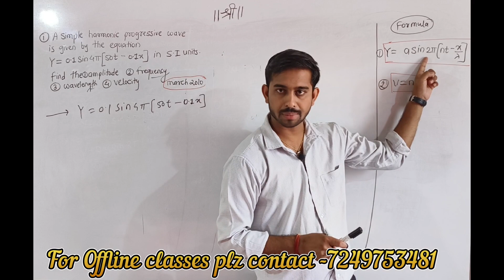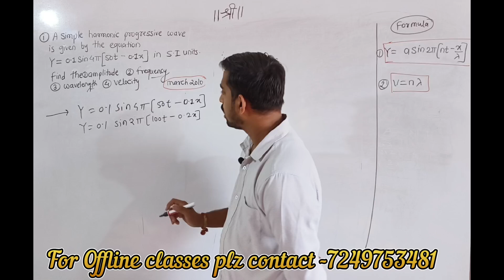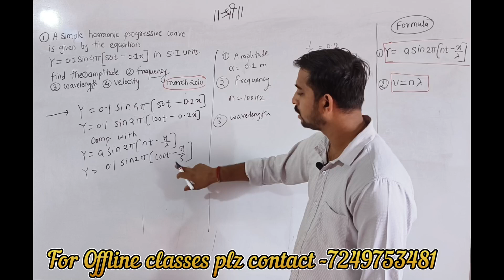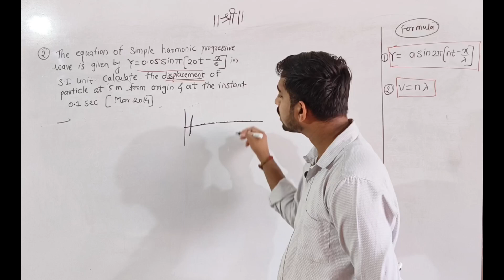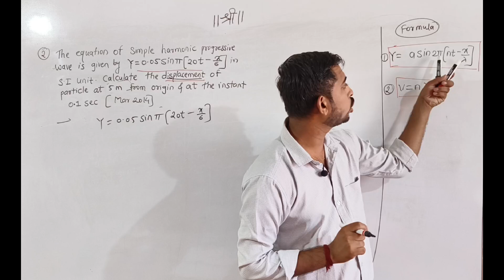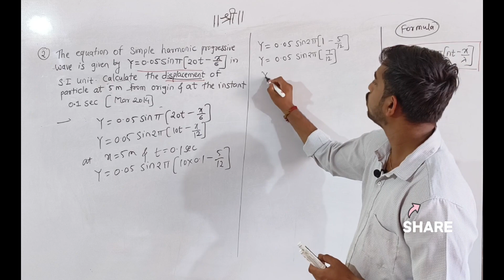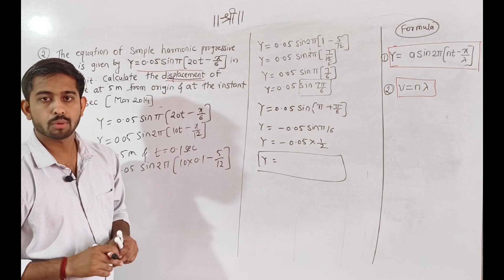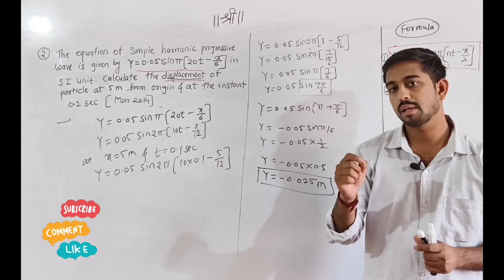superposition of wave part 2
Superposition Of Wave|BOARD PYQ Series

👉Structure Of Atom And Nuclei Board PYQ Series:-

👉 Differential Equation:-

👉Trigonometric Function:-